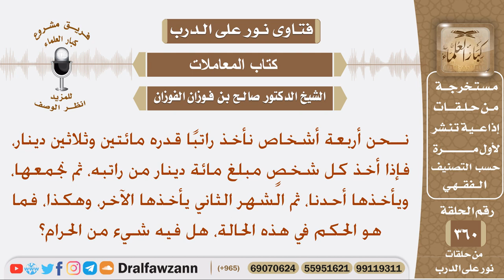نحن أربعة أشخاص ندفع كل شهر مبلغا معينا ثم يأخذها أحدنا كل شهر، فما حكم هذه الجمعية؟ صالح الفوزان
نص السؤال: نــحن أربعة أشخاص نأخذ راتبًا قدره مائتين وثلاثين دينار، فإذا أخذ كل شخصٍ مبلغ مائة دينار من راتبه، ثم نجمعها، ويأخذها أحدنا، ثم الشهر الثاني يأخذها الآخر، وهكذا، فما هو الحكم في هذه الحالة، هل فيه شيء من الحرام؟
السيرة الذاتية :
للاشتراك في قناة الشيخ صالح الفوزان

رئيس الفريق
لمشروع كبار العلماء